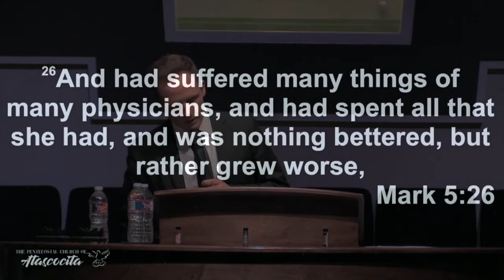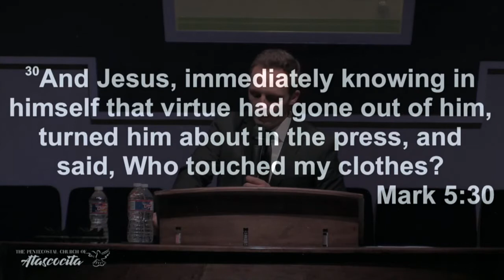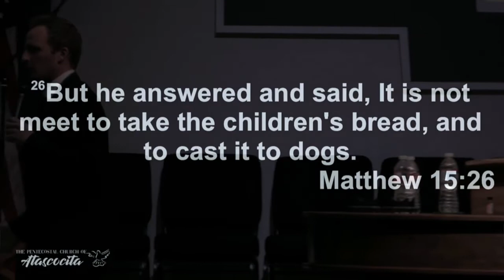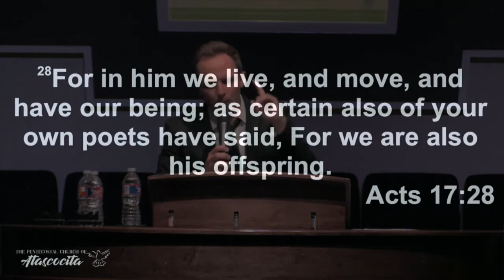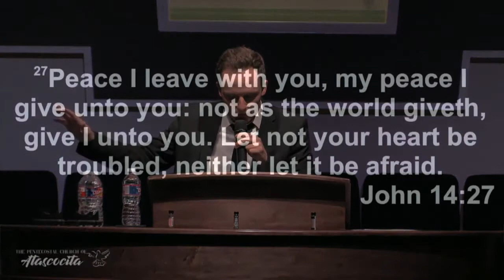Are you Certain? by Rev. Joe Zirpoli | Pentecostals of Atascocita